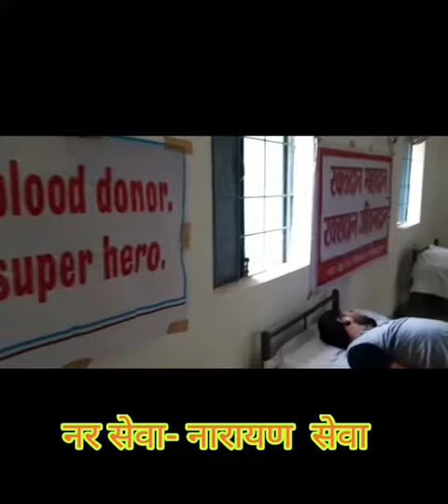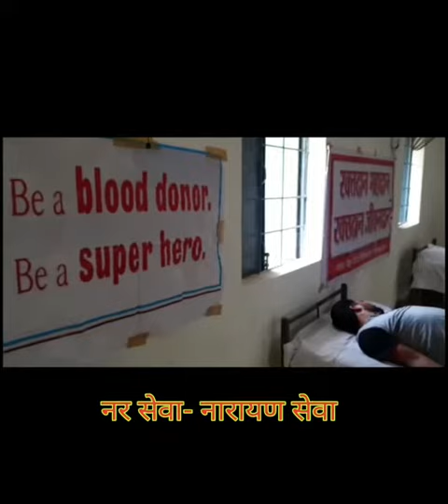BLOOD DONATION # SERVE THE NATION # PRANYUS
लॉकडाउन के समय आयोजित हुआ रक्तदान शिविर

कोरोना जैसी खतरनाक बीमारी के चलते जहा पूरे देश में लॉकडाउन घोषित किया जा चुका है, ऐसे में देश के समक्ष रक्त की कमीं एक चुनौती बन कर उभरी है। ऐसे में पोड़की स्थित माँ शारदा कन्या विद्यापीठ में प्रणाम नर्मदा युवा संघ ने श्री रामकृष्ण विवेकानंद सेवाश्रम के सहयोग से इसकी जिम्मेदारी ली है। यह संघ युवाओं द्वारा चलाया जाता है, जहां इन्होंने कई बार आश्रम के सहयोग से रक्त दान शिविर का आयोजन किया है।

मंगलवार पांच मई को प्रणाम नर्मदा युवा संघ ने श्री रामकृष्ण विवेकानंद आश्रम के सहयोग से एक बार फिर रक्त दान शिविर का आयोजन माँ शारदा कन्या विद्यापीठ, पोड़की में किया।

जहाँ लोग इस लॉक डाउन के कठिन समय में अपने घरों से बाहर निकालना पसंद नहीं करते हैं तो वही 12 व्यक्तियों ने आकर रक्तदान जैसा महान कार्य अपनी स्वेच्छा से किया।

 इस कार्यक्रम के दौरान सरकार की ओर से जारी लॉकडाउन के सभी नियमों जैसे सामाजिक दूरी का विशेष कर ध्यान रखा गया। साथ ही रक्त दाताओं को उपहार स्वरूप चाभी का छल्ला, पानी बॉटल और मास्क भी सभी रक्त दाताओं को प्रदान किए गए थे।
जान बचाने के संकल्प के साथ रक्तदान:
संकट के साथी बनते हुए शरद द्विवेदी, जगजीवन सिंह, अखिल सिंह चंदेल, केशू नायक, विजय कुमार, अनुराग सिंह, शिव कुमार, दिलीप मांझी, सौरभ बर्वे, प्रशांत यादव, मुकेश कुमार, एडुकोंडालू ने रक्तदान किया ।
वहीं संस्था के डा प्रबीर सरकार, विकास चंदेल, हरि शंकर, मखान सिंह,  सुधीर कुमार, मो. नाशीर व विवेक नेटि उपस्थित रहे।